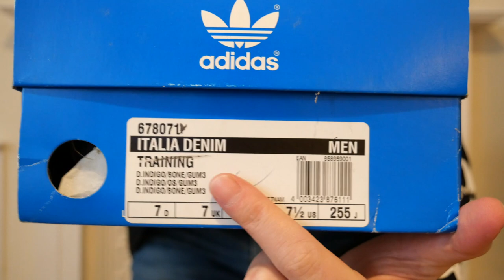Adidas Italia Denim SPZL review | New v Old | Video 7 of 7!!!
Attempting to review each shoe from the Adidas Spezial Pre SS23 finishing with the Italia Demin SPZL